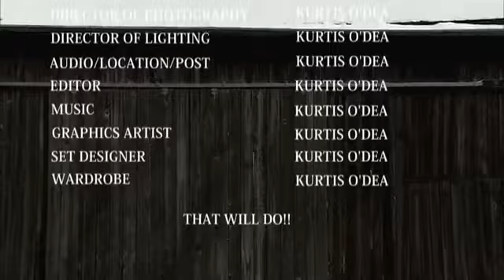IDIOT PROOF by Kurtis O'dea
Kurtis O'dea